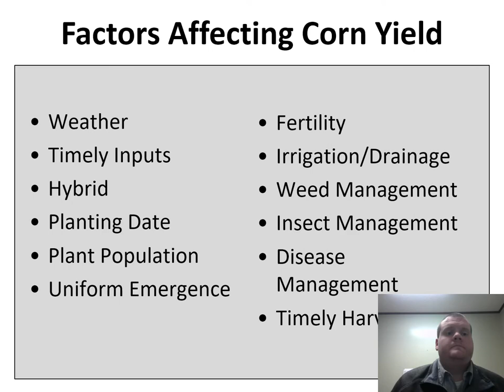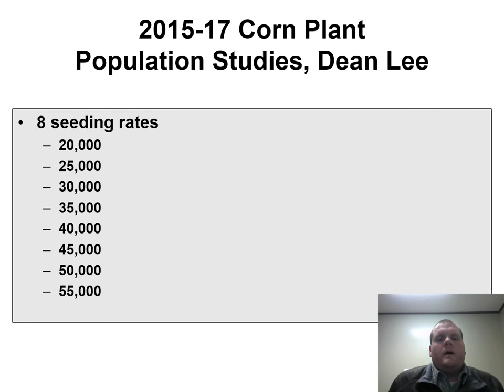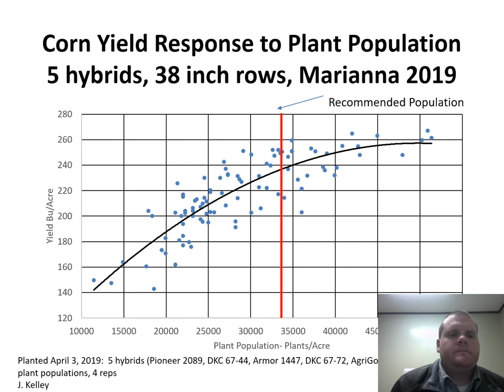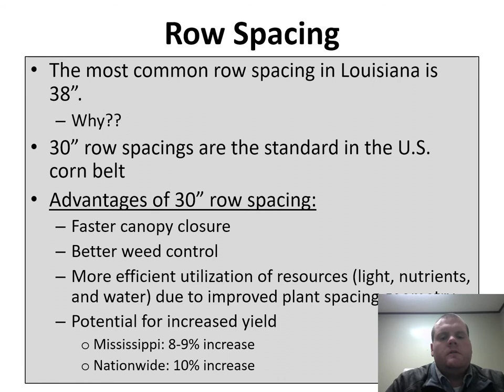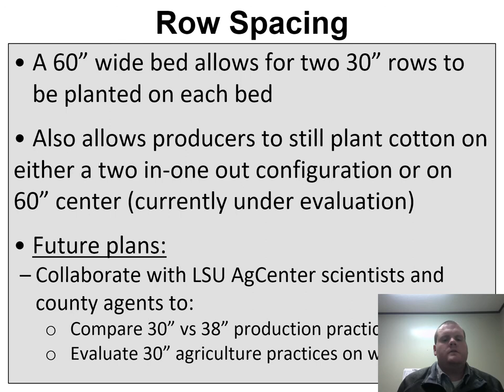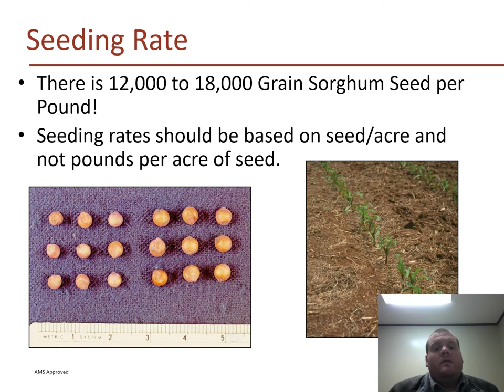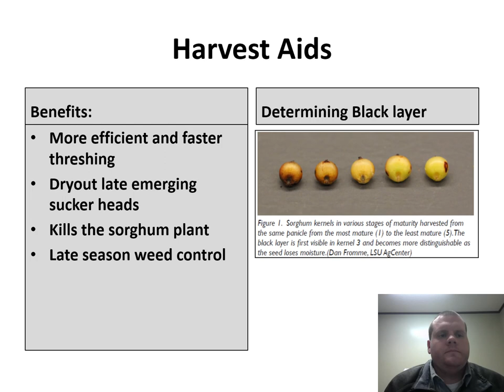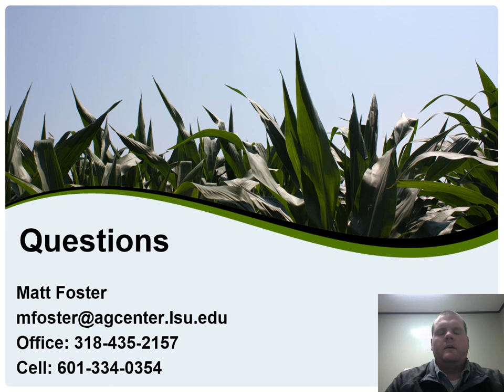Dr. Matt Foster - Plant Population and Row Spacing in Corn & Grain Sorghum Production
Dr. Matt Foster- Louisiana Corn, Cotton and Grain Sorghum Specialist presents corn research data regarding plant population and row spacing. Dr. Foster also highlight best management practices for Grain Sorghum production.